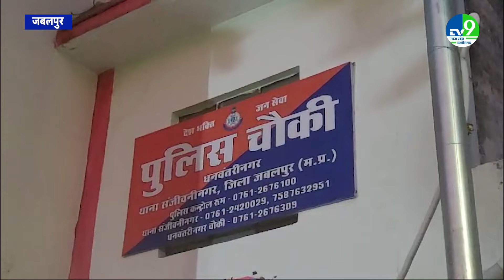Jabalpur के Police Station से चोरी हुई 'चीता' बाइक, CCTV के आधार पर तलाश में जुटी पुलिस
A strange incident has come to light from Dhanvantari Nagar Police Station of Jabalpur, where the police cheetah vehicle was stolen from the police station itself. This incident is being reported on 15 October and this entire incident has created a stir in the police station. This two-wheeler cheetah vehicle is used by the police to prevent crimes in the city and take quick action,

जबलपुर के धनवंतरी नगर पुलिस चौकी से एक अजीबोगरीब घटना सामने आई है, जहां पुलिस थाने से ही पुलिस का चीता वाहन चोरी हो गया। यह घटना 15 अक्टूबर की बताई जा रही है और इस पूरी घटना से पुलिस थाने में हड़कंप मच हुआ है। यह दोपहिया चीता वाहन पुलिस द्वारा शहर में अपराधों की रोकथाम और त्वरित कार्रवाई के लिए इस्तेमाल किया जाता है,